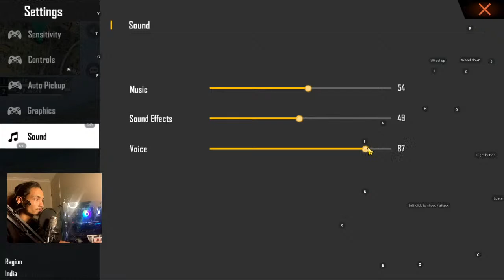MrSudaN AKA FREEFIRE || BIGINNER STREAMER || NEPALESE PC PLAYER || LOVE FROM AUSTRALIA || SUPPORT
IM Sudan bhusel currently living in australia
love to play games for fun
thanks